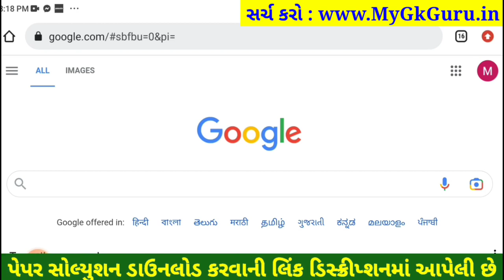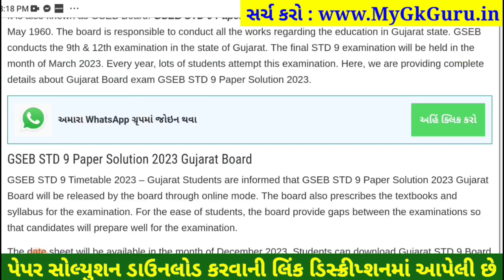STD 9 maths paper solution 2023 80 marks, maths paper solution 2023 std 9 ganit paper solution 2023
STD 9 maths paper solution 2023 80 marks, Dhoran 9 maths paper solution 2023 varshik pariksha, std 9 varshik pariksha 2023 maths paper solution, dhoran 9 maths paper solution 2023 80 marks

dhoran 9 maths varshik paper 2023,
dhoran 9 maths paper solution 2023 varshik pariksha,
dhoran 9 maths paper solution april 2023,
dhoran 9 maths varshik pariksha april 2023,

aa video ma april 2023 na roj levanari varshik pariksha dhoran 9 maths varshik pariksha nu paper solution jovana chiye, std 9 maths varshik pariksha paper solution 2023 na aa video thi tame 80 mathi 80 marks melavi shako cho.